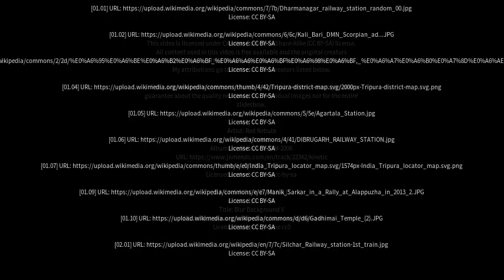Best places to visit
Best places to visit - Dharmanagar (India) Best places to visit - Slideshows from all over the world - City trips, nature pictures, etc.